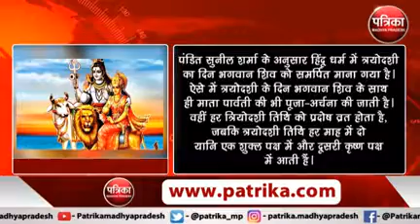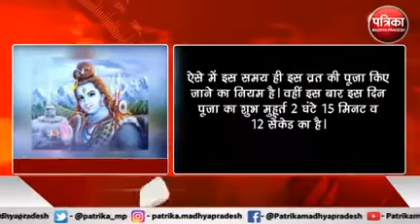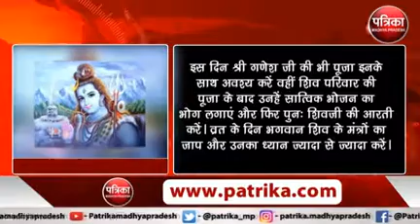प्रदोष व्रत : भाद्रप्रद की पहली त्रयोदशी 4 सितंबर 2021 को, जानें कब क्या करें?